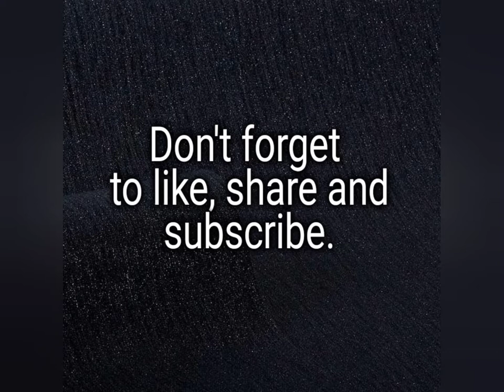The World Class Coffee Shop in Bonifacio Shrine